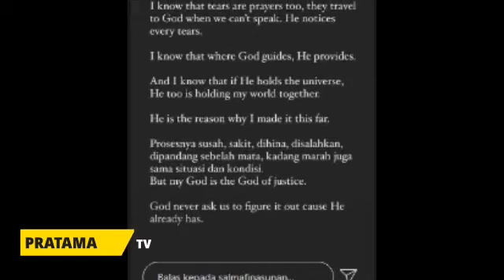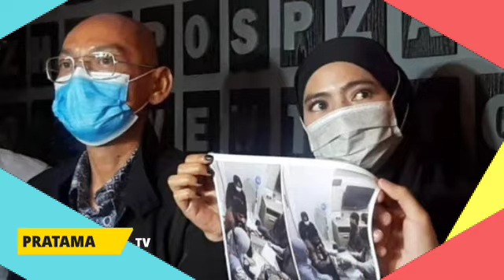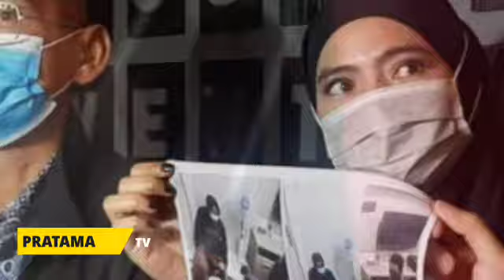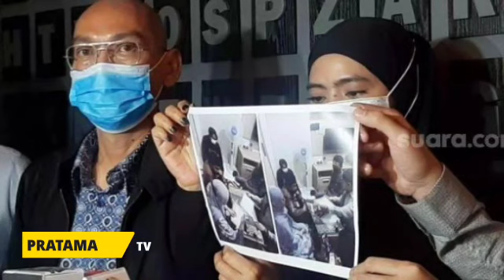MIRIS ~ AYAH TAQY MALIK BONGKAR SIAPA M SEBENARNYA SALMAFINA SUNAN : TUHAN ITU ADIL ~ INI 8 FAKTANYA